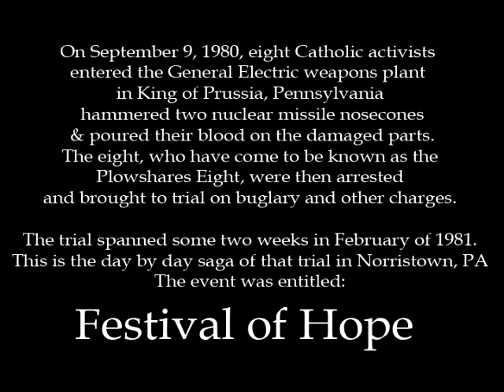Elmer Maas(6), Festival of Hope, Day 9, Part D6